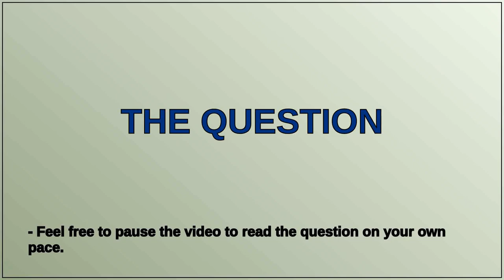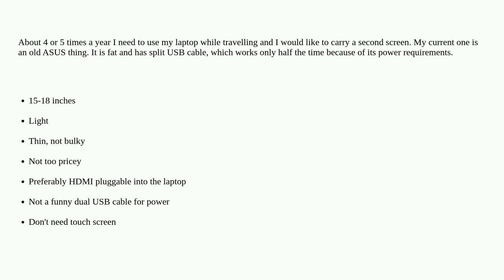Hardwarerecs: Looking for a portable screen for my laptop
Looking for a portable screen for my laptop

A special thanks goes out to the community

  monitors portable